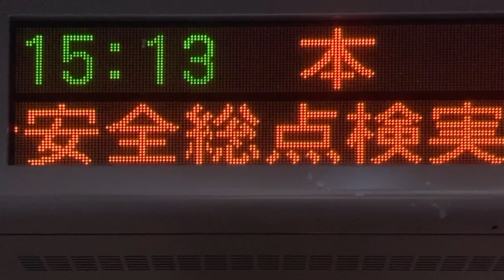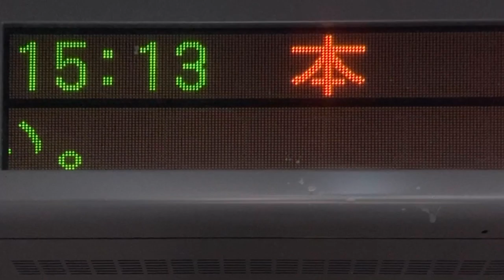【NEC FontAvenue BMF ゴシック体 24x24フォント収集用】アストラムライン 新白島駅 ホーム 発車標(LED電光掲示板)